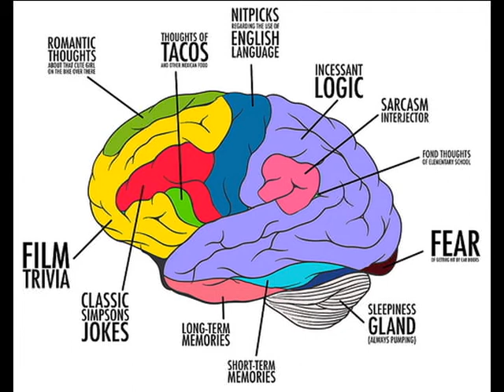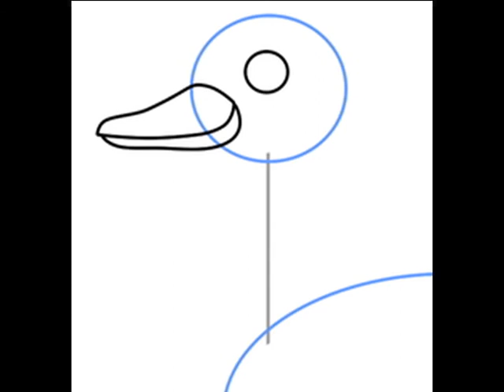CARTOON DUCK(ORIGINAL SONG MUSIC VIDEO)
From my album "DANCING ROBOT"